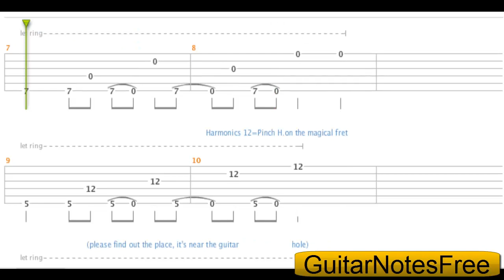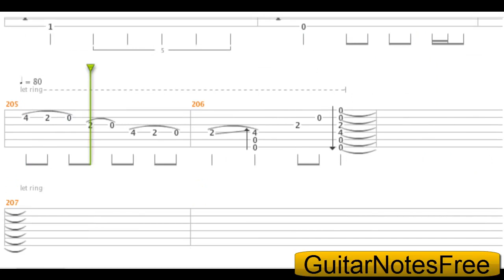Waterfall - Sungha Jung Guitar Tab HD